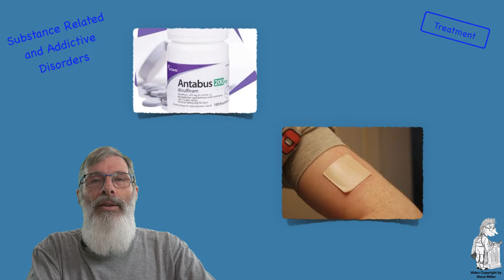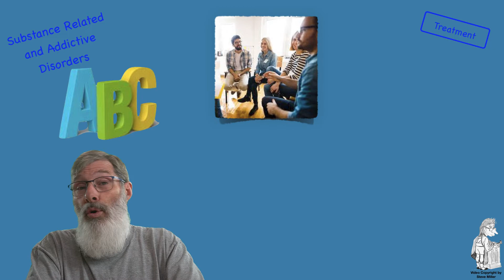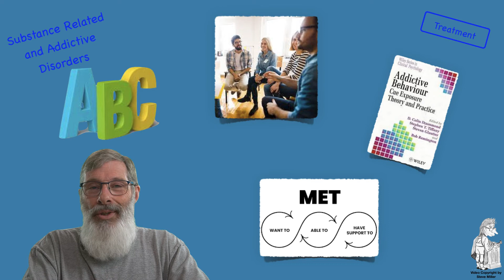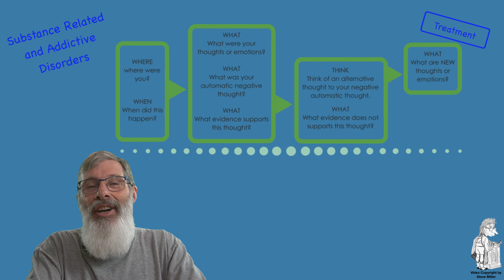Abnormal Psychology Substance related and Addictive Disorders P3